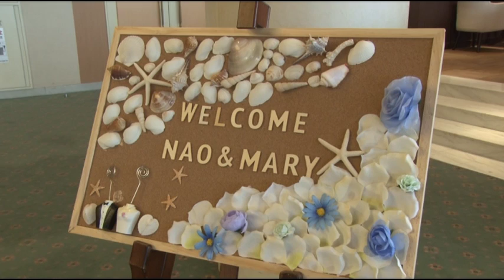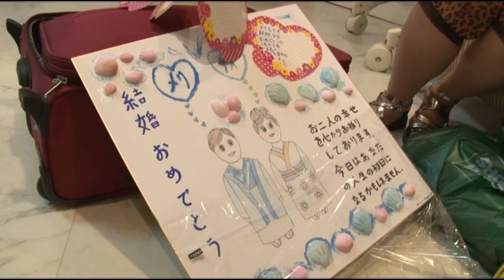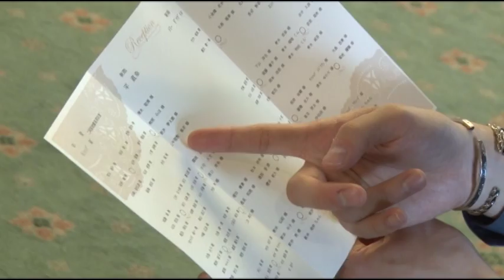Tansip Danagaele Wedding with Taira Nao July 2017 Japan